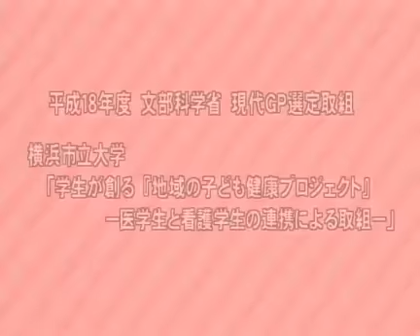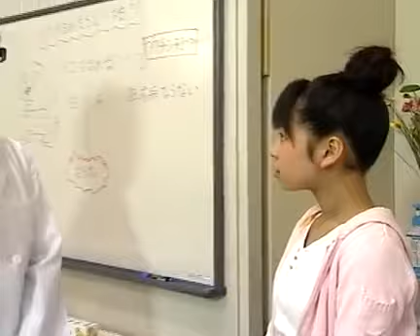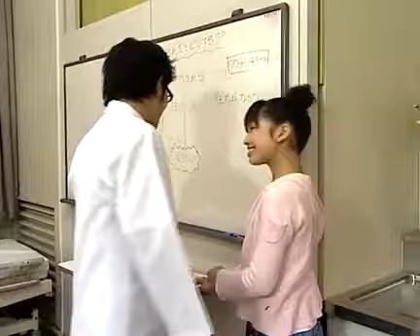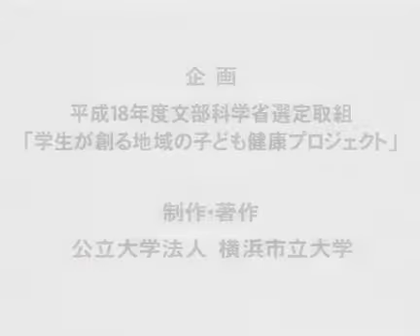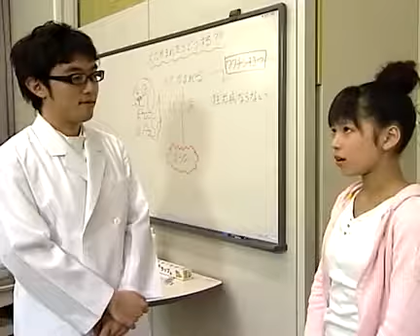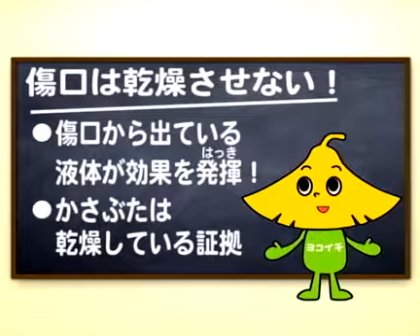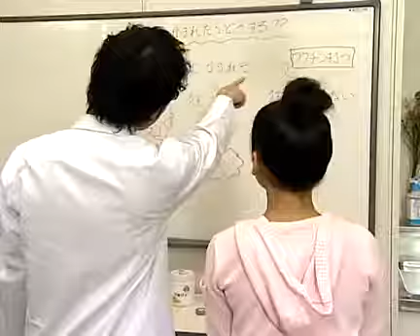みんなにもできる応急手当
医学生と看護学生から小中学生の皆さんへ 横浜市立大学「学生が造る『地域の子ども健康プロジェクト』ー医学生と看護学生の連携による取組ー.